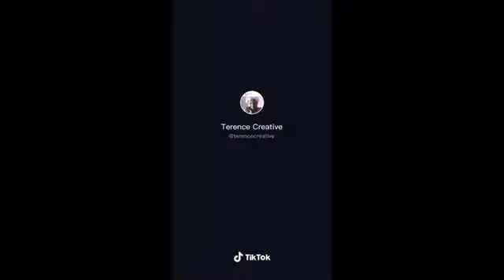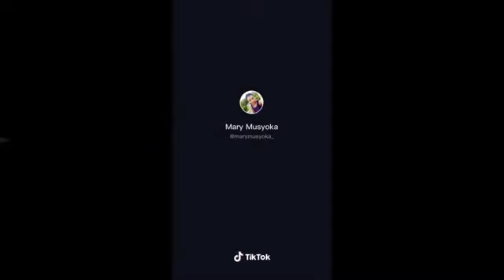Vichekesho Vya TikTok Feb 11 2021 Tik tok swahili